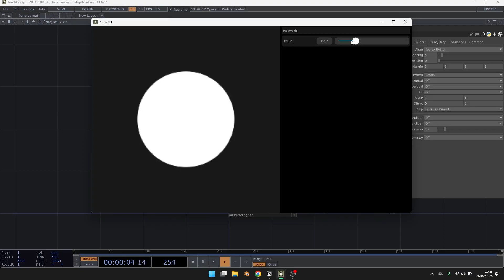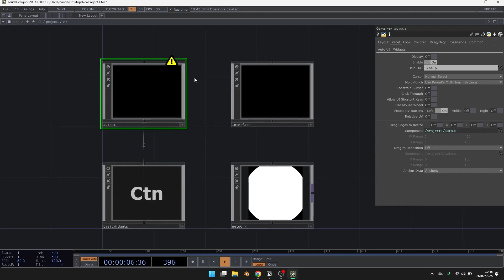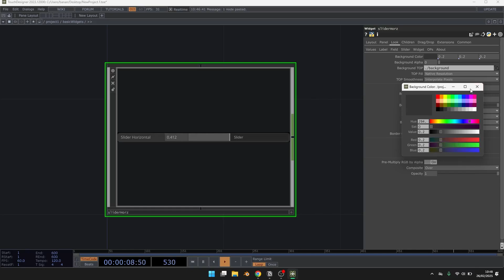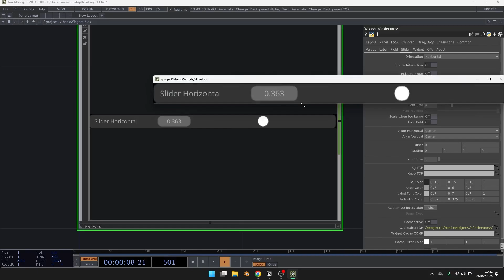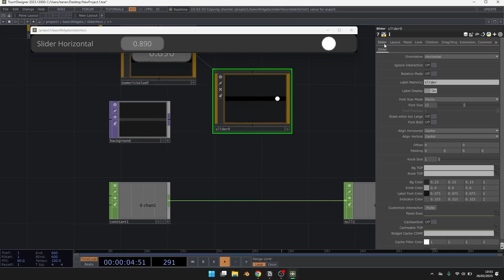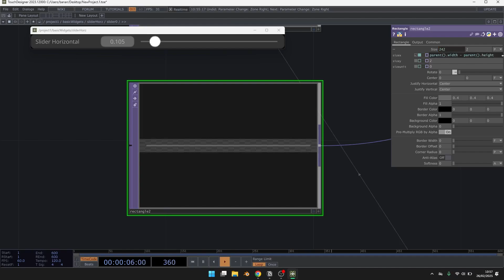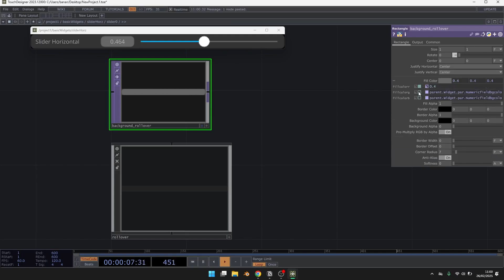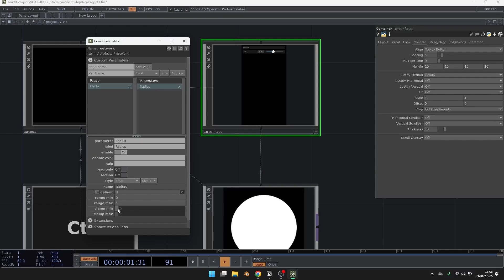How to Customize UI | TouchDesigner